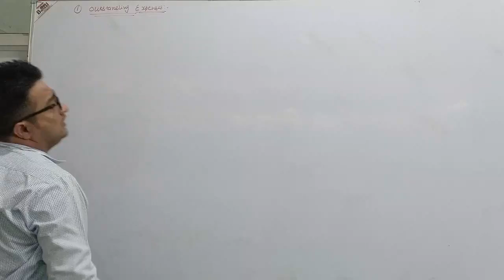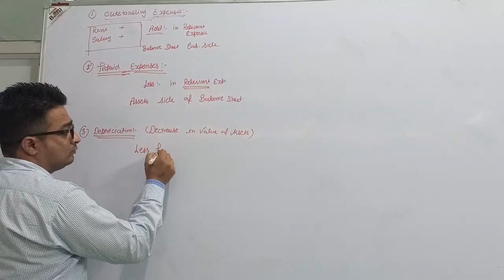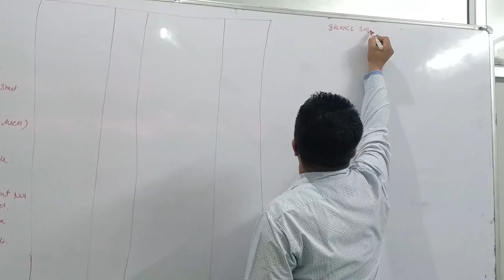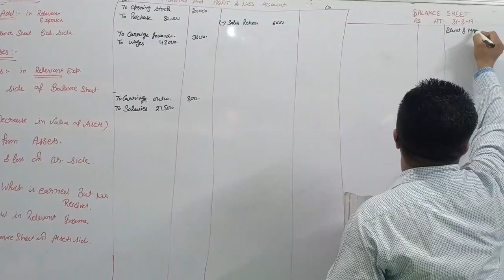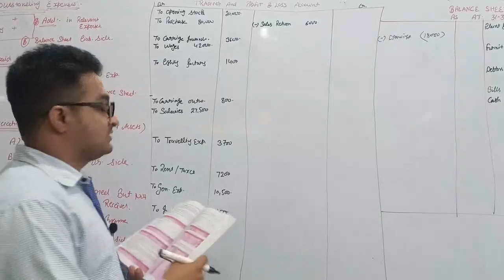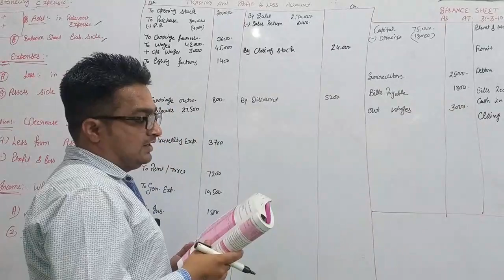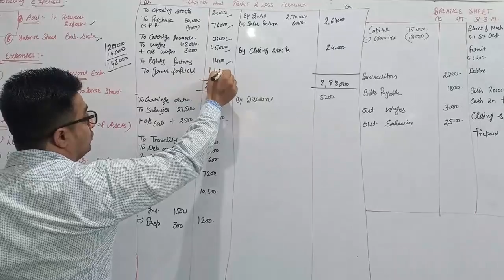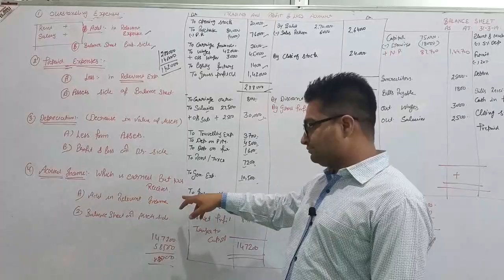11th Account | Financial Statement with adjustment | Part 1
11th Account | Financial Statement with adjustment | Part 1